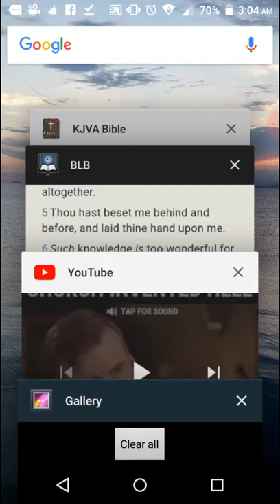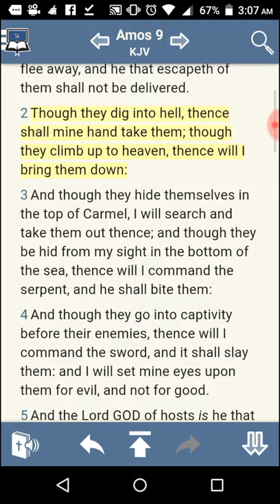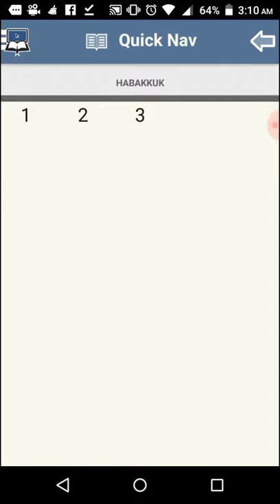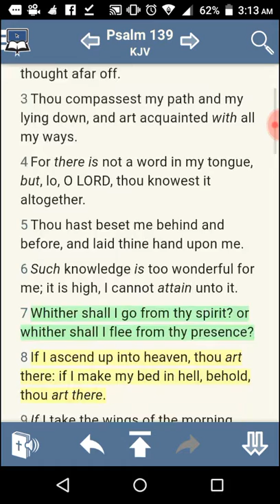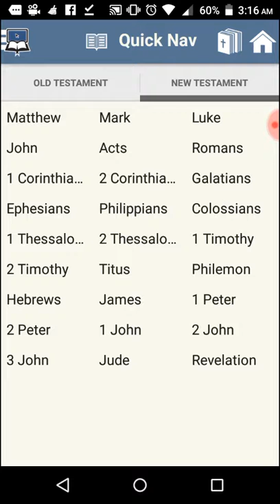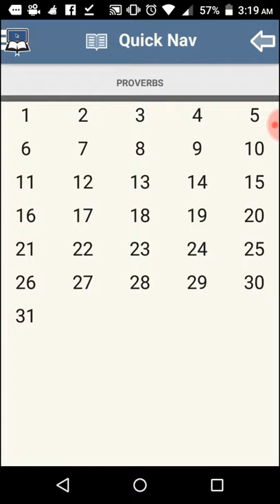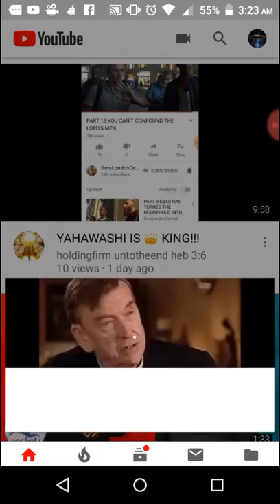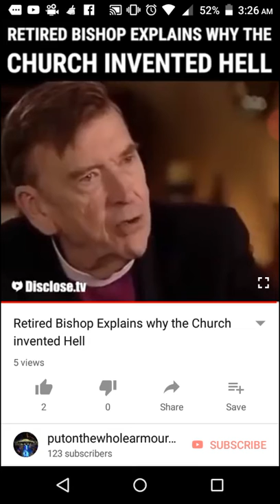You Christians actually believe hell is a fiery place under the earth?